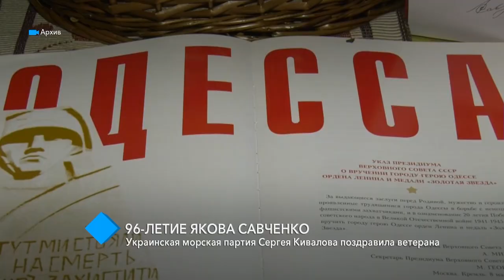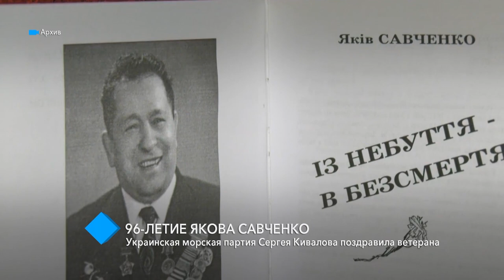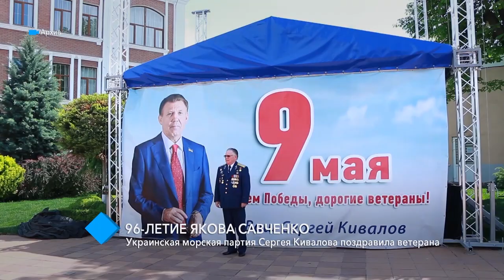96-летие Якова Савченко: Украинская морская партия Сергея Кивалова поздравила ветерана